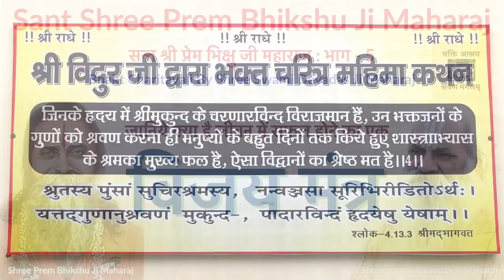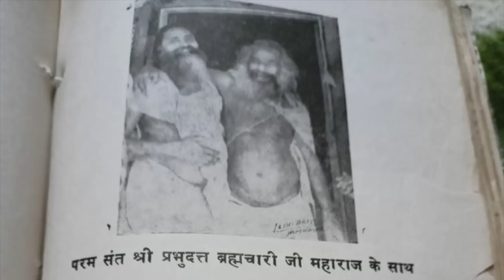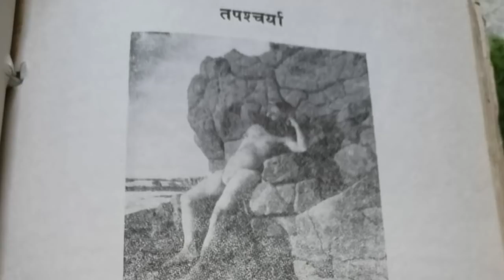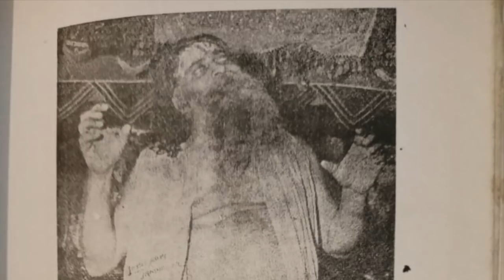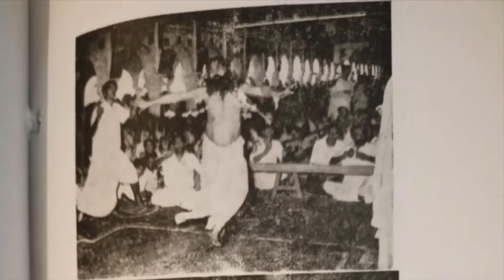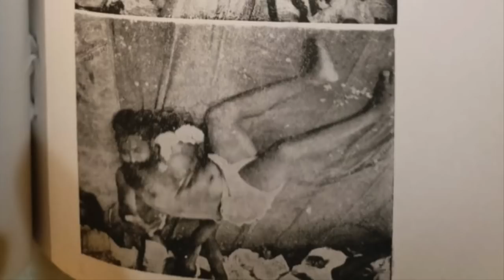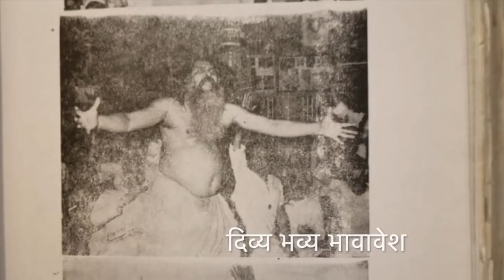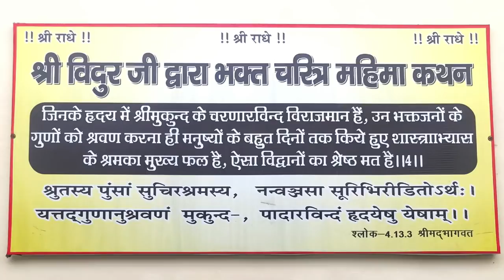05 - Prem Bhikshu Ji Maharaj and Secret of Vijay Mantra - भगवान श्री राम का एक विजय मंत्र